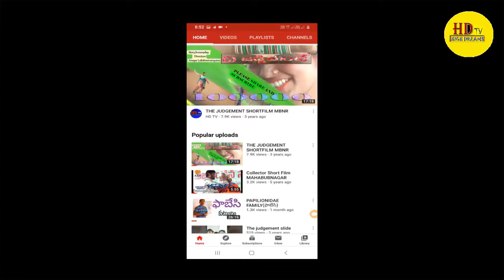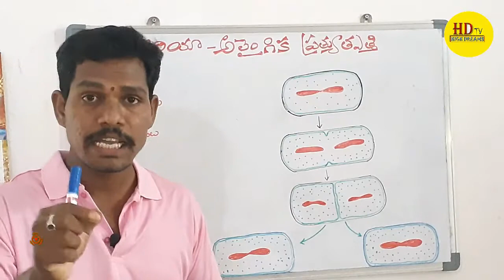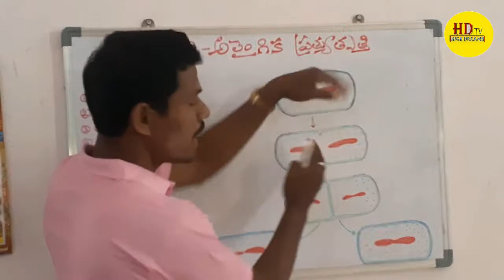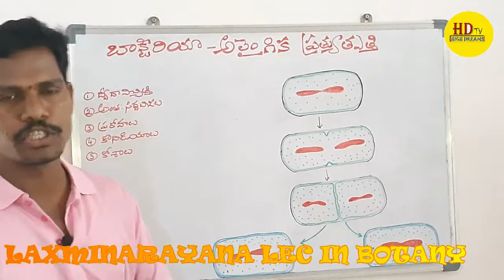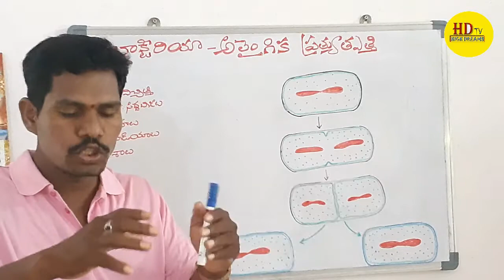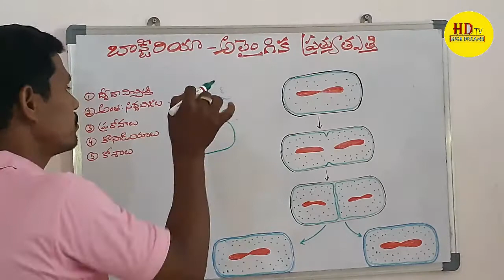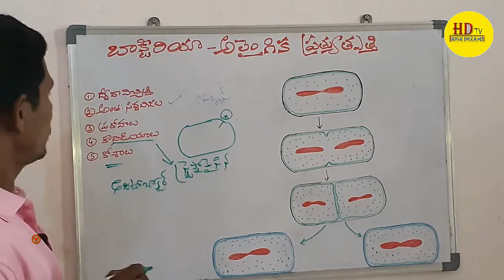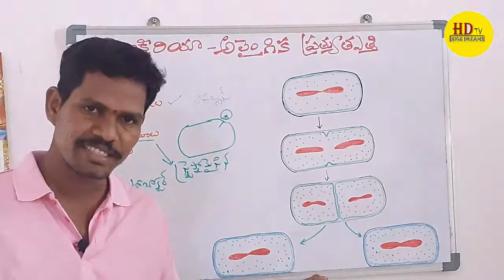బాక్టీరియా - అలైంగిక ప్రత్తుత్పత్తి (ASEXUAL REPRODUCTION OF BACTERIA)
ASEXUAL REPRODUCTION OF BACTERIA